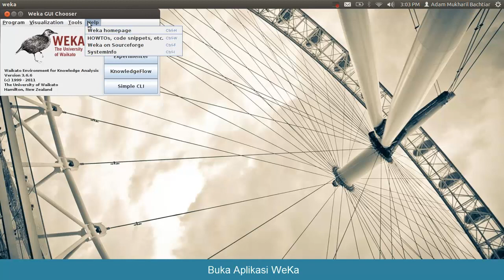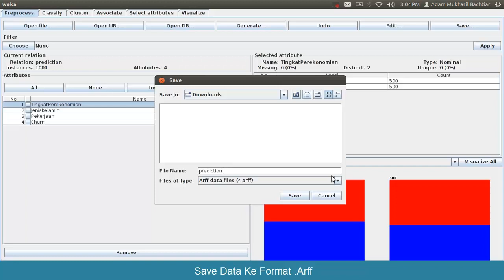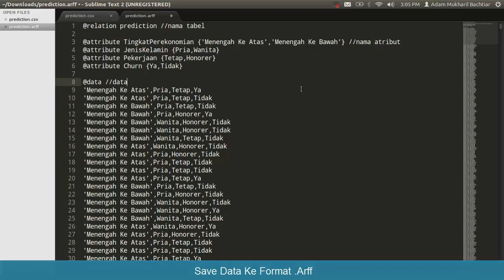Membuat File Arff Dari CSV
Video ini berisi tahap-tahap pembuatan arff file dari file CSV menggunakan WeKa. WeKa dapat diunduh di